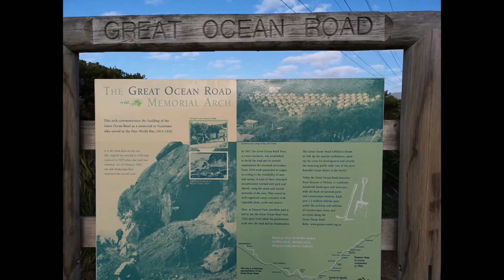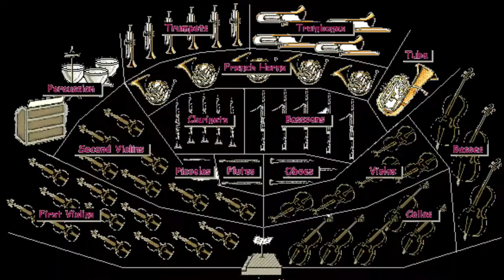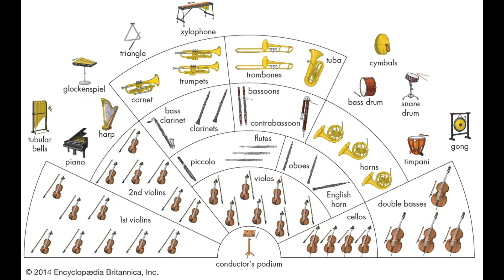Stunning 😱😱😱 ???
Some say, with Australia, you get it all: a continent with its own tectonic plate, a country with a population density others can only dream of, and a massive island with a 30,000 km long beach.

Australia is situated entirely in the southern hemisphere, between the Indian and the Pacific ocean, south of Maritime Southeast Asia and north of the Antarctic. With an area of 7,617,930 km², Australia is almost (95%) as large as the continental USA (excluding Alaska). The sixth-largest country in the world has a population of just 25.7 million inhabitants (in 2021).
Australia shares maritime borders with East Timor, Indonesia, New Zealand, Papua New Guinea, the Solomon Islands, and the islands of New Caledonia (a special collectivity of France).
The country's capital city is Canberra; other major cities are Adelaide, Alice Springs, Brisbane (1.6 million) Darwin, Hobart, Melbourne (3.5 million), and Perth, the largest city is Sydney (4.2 million). The official language is English.